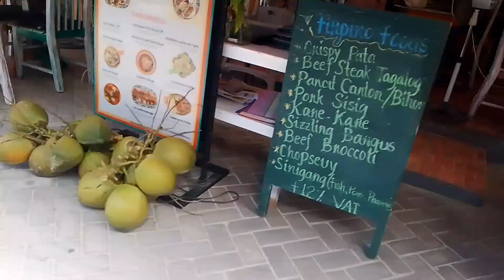🇵🇭Back To Normal Day - my first day after our long trip in Mindanao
Hugs & kisses 😙